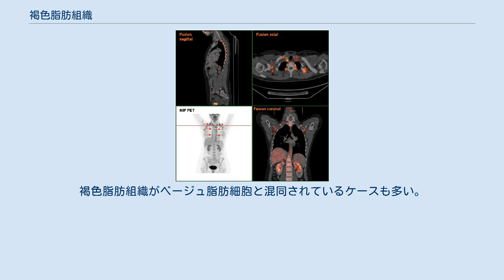褐色脂肪組織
組織_(生物)
PET/CT検査での女性の褐色脂肪組織 褐色細胞から発生した良性腫瘍である褐色脂肪腫の顕微鏡写真 H&E染色. 褐色脂肪組織（かっしょくしぼうそしき、英:Brown adipose tissue、BAT）または褐色脂肪は哺乳類で見つかった2つのタイプの脂肪または脂肪組織の１つである。
もう1つのタイプは白色脂肪組織である。
 褐色脂肪組織は、新生児や冬眠動物では特に豊富である。
その主な機能は、動物や新生児が体を震わせないで体の熱を生成することである。
単一の脂肪滴が含まれている白色脂肪細胞とは対照的に、褐色脂肪細胞は、鉄を含んでおり、それが茶色を呈し、多数の小さな液滴とはるかに多い数のミトコンドリアが含まれている。
褐色脂肪組織はほとんどの組織よりも多くの酸素を必要とするため、褐色脂肪組織はまた、白色脂肪組織よりも多くの毛細血管が集まっている。
 ノルアドレナリンが褐色脂肪細胞上のβ3受容体に結合すると、UCP1（脱共役タンパク質）が生成され、ミトコンドリアで脱共役が起こり熱が産生される。
動物の冬眠時に良く見られる運動に伴わない熱産生の手段である。
日本人を含めた黄色人種ではβ3受容体の遺伝子に遺伝変異が起こっていることが多く、熱を産生することが少ない反面、カロリーを節約し消費しにくいことから、この変異した遺伝子を節約遺伝子と呼ぶことがある。
 褐色脂肪組織は年齢とともに減少していく。
褐色脂肪組織が多く存在している部位を運動や冷却で刺激することで効率的な脂肪燃焼を促すことでダイエット効果があるとする説があるが、医学的根拠に乏しく、少なくとも現在では正しい情報とはいえない。
褐色脂肪組織がベージュ脂肪細胞と混同されているケースも多い。